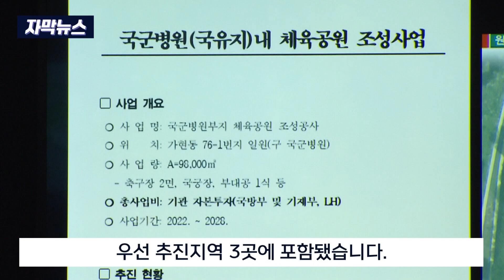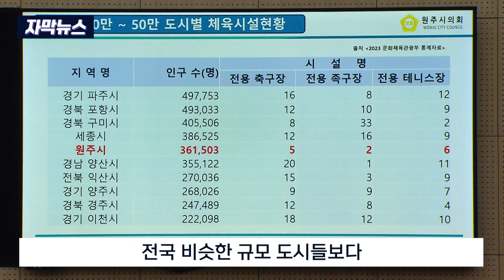[자막뉴스] 원주시정질문.. "체육도시 의지 있나" (2024. 7. 1 원주MBC)